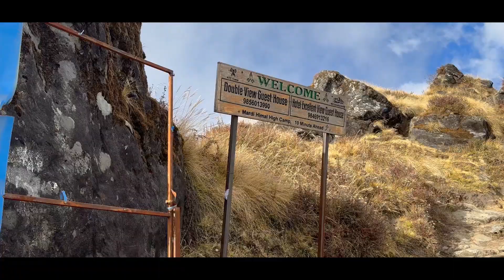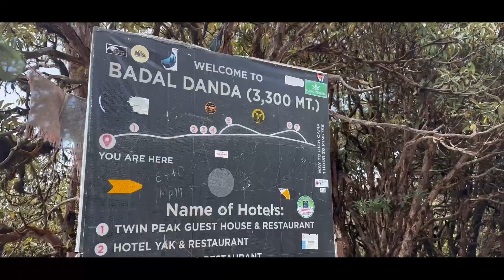Memorable Trek | Mardi Himal | Machhapuchhre Himal | Annapurna Himal | Teaser